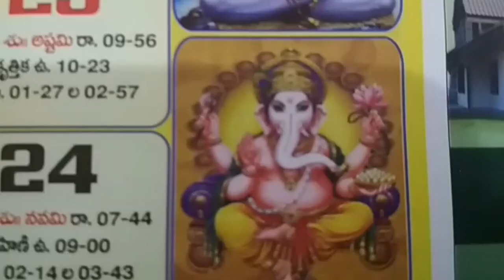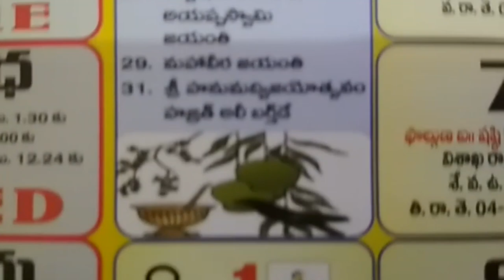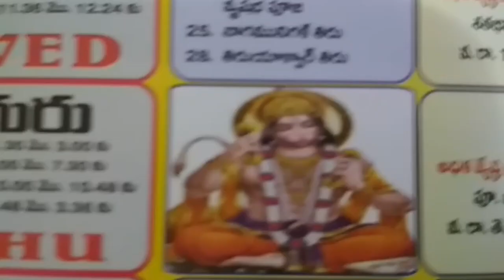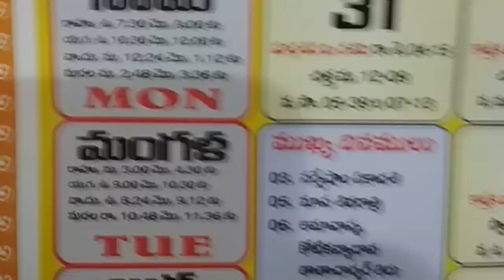Telugu New Year Calendar Important Days and Festivals Holidays List 2018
2018 Telugu Calendar Important Days and Festivals Holidays List 2018 Full Calendar With Holidays,.